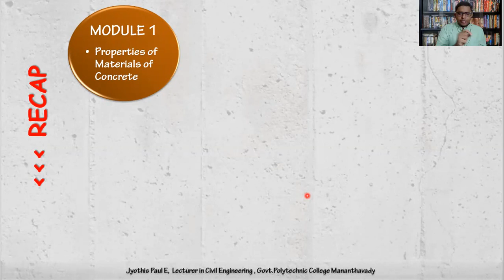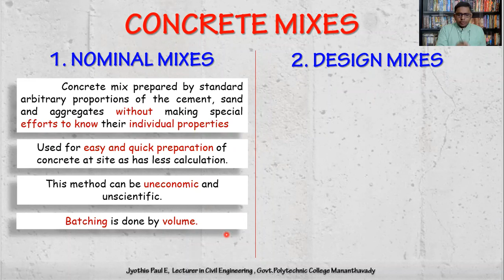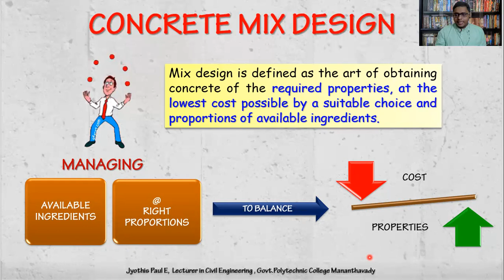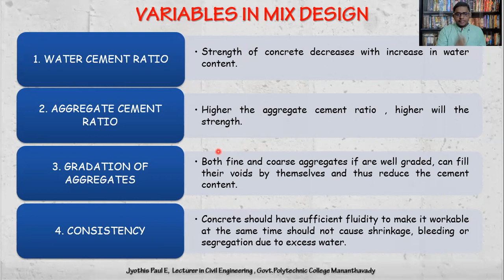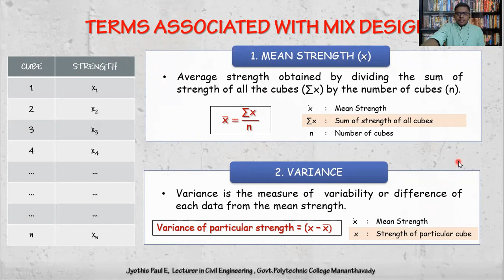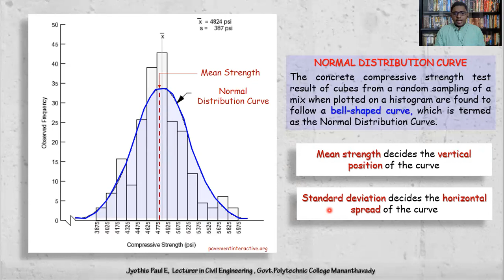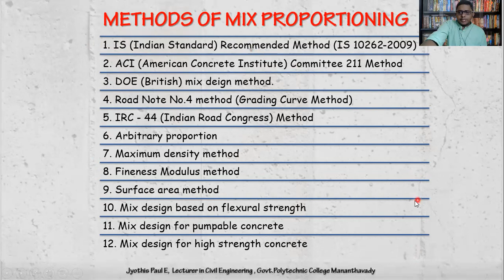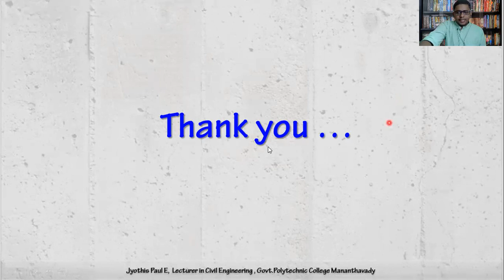Basics of mix design | Concrete Technology | Malayalam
Recorded online class for Civil Engineering Diploma students of Kerala conducted during Covid 19 circumstances.